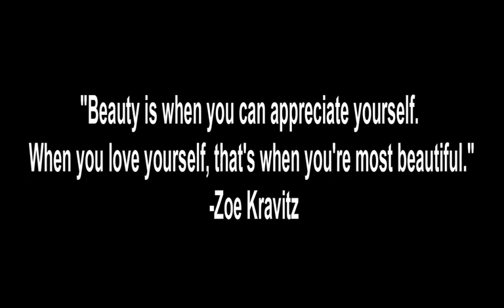HOME SERVICE HAIRCUT/ GOING FROM LONG TO SHORT HAIR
HAVING A MAKEOVER BEFORE CHRISTMAS IS LIKE GIVING MYSELF THE BEST GIFT EVER!